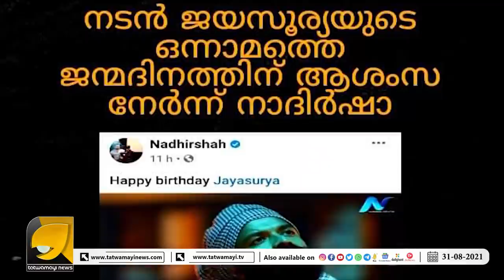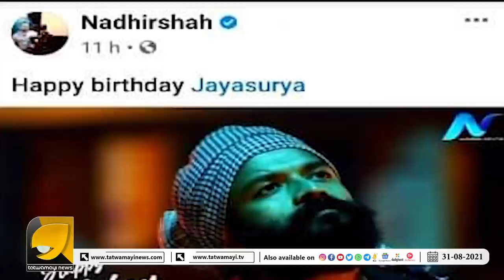പി കെ ശശിയണ്ണന്റെ അങ്കം ഇനി കെ റ്റി ഡി സി യിൽ | OTTAPRADAKSHINAM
1.ഇന്ത്യയെ വെട്ടിമുറിക്കണം എന്ന് പറഞ്ഞ പാൽപ്പൊടി പാസ്റ്റർ അറസ്റ്റിൽ  2. കിട്ടിയത് പോരാതെ നാദിർഷ | OTTAPRADAKSHINAM